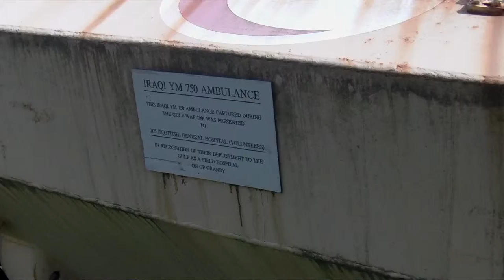Iraqi Ambulance at Barry Buddon October 2014